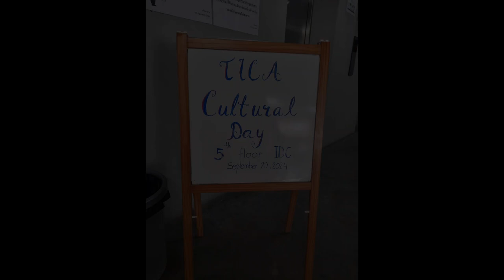September 20, 2024 || TICA CULTURAL DAY || Malaysian Dance by Grade 2 and Grade 3